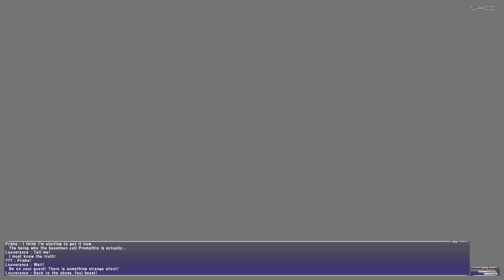Final Fantasy XI [Promathia] (#139) Estrela de Tavnazia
Nesse vídeo, vamos falar até Uleguerand Range atrás da magicite conhecida como Estrela de Tavnazia.